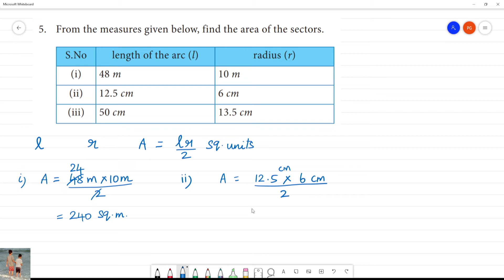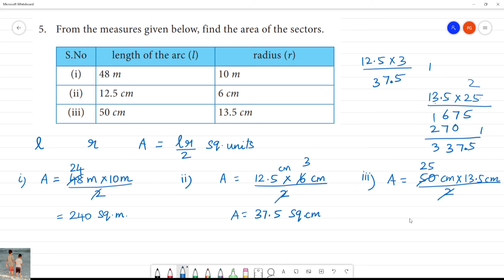Class 8 TN Maths 2.MEASUREMENTS Exercise 2.1 5. From the measures given below, find the area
Term I  2.MEASUREMENTS
Exercise 2.1
5. From the measures given below, find the area of the sectors.
S.No                      length of the arc                      (l) radius (r)
(i)                                         48 m                                   10 m
(ii)                                       12.5 cm                                6 cm
(iii)                                      50 cm                               13.5 cm